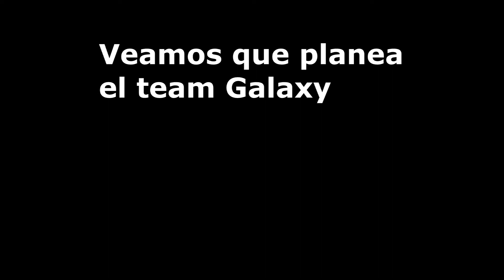Pokemon Platino Vidalocke Capitulo 7- ESTO ME PASA POR BOCAZAS || Sokk94 Gamer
Yo solo queria un capitulo tranquilo ;_;
¿Quieres mote antes que nadie? ¿Ver los videos en primicia? ¿Asistir a grabaciones conmigo?
UNETE AL CANAL hay muchas mas ventajas por descubrir :3

Las reglas de este Vidalocke son:
-Empiezo con 2 vidas, por cada medalla gano una (total de 10)
-Solo puedo capturar un pokemon por ruta
-Si muere un pokemon, no puedo volver a usarlo
-No puedo comprar ningun objeto curativo
-Mis pokemon solo pueden estar al mismo nivel del pokemon de nivel maximo que tenga el lider de gimnasio que toque.
-NO puedo capturar legendarios
-Si pierdo las vidas PIERDO el locke